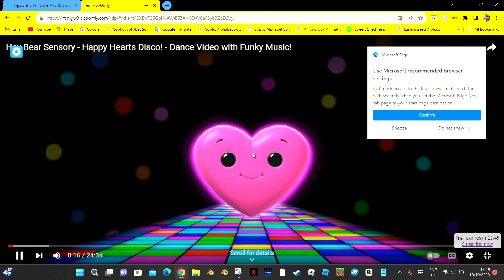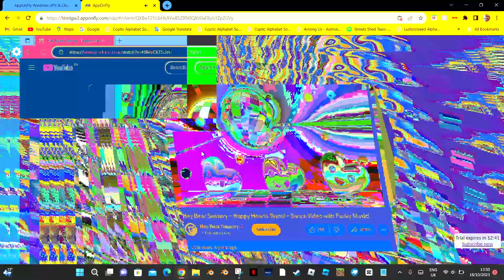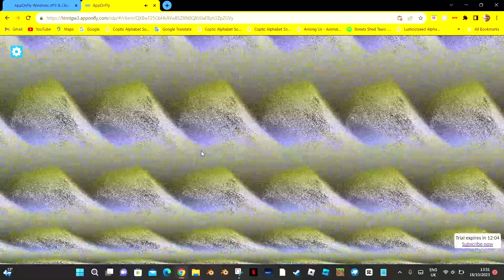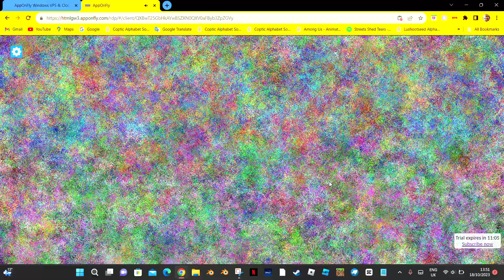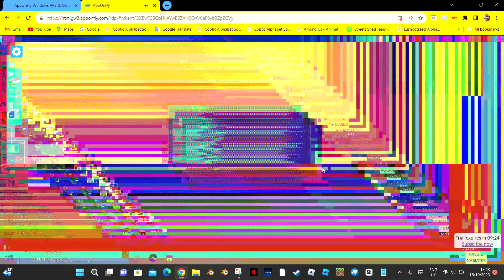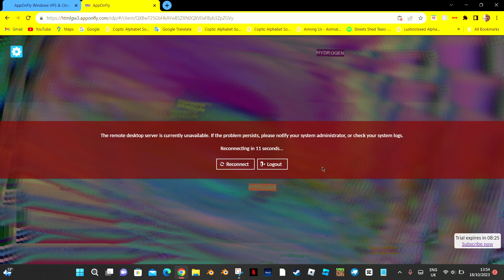i destroyed my nightmare with malware (credits to